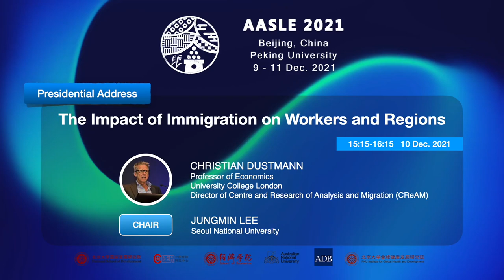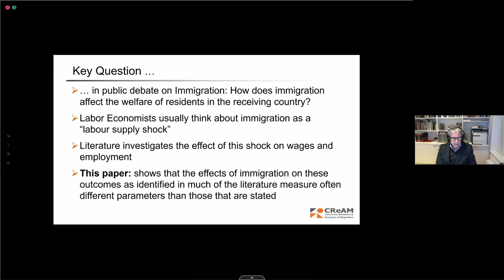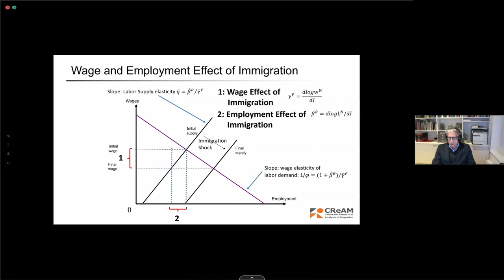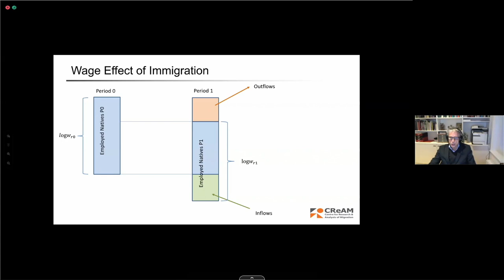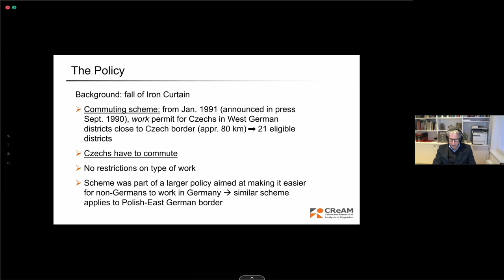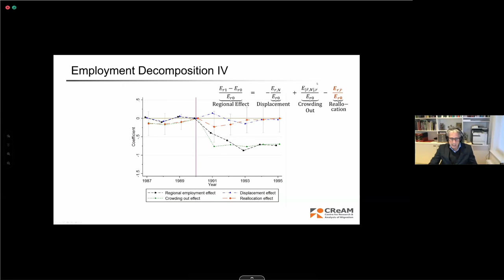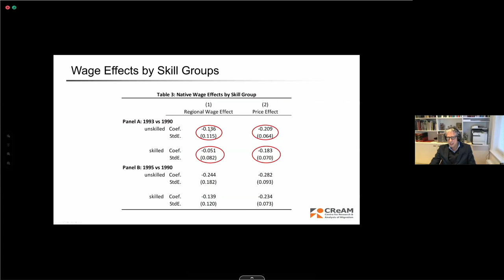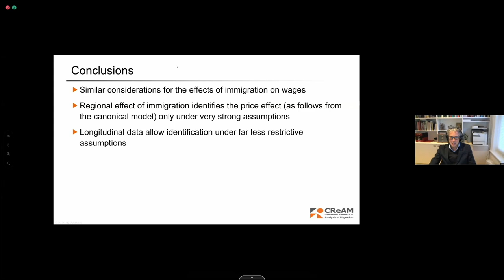AASLE 2021 Presidential Address - Christian Dustmann (University College London and CReAM)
Title: The Impact of Immigration on Workers and Regions